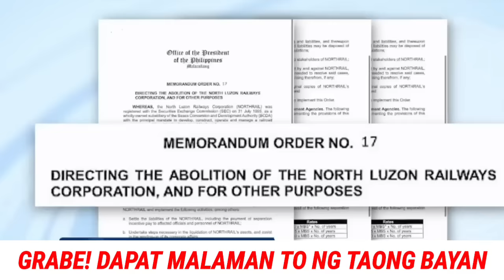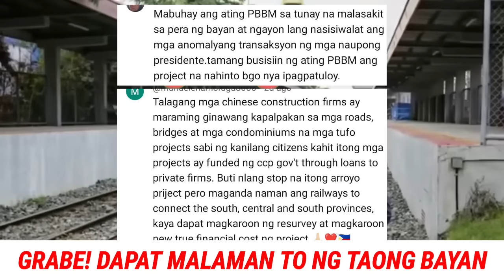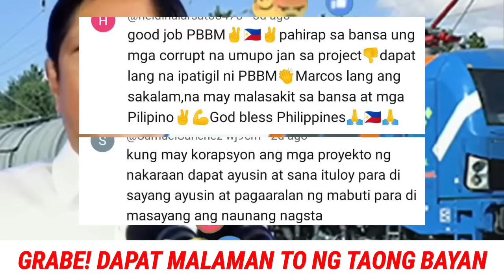KAKAPASOK LANG Grabe! si Pres BBM lang NAKAKAGAWA nito NILUSAW si GLORIA ARROYO / SOBRANG NAKURAP?!